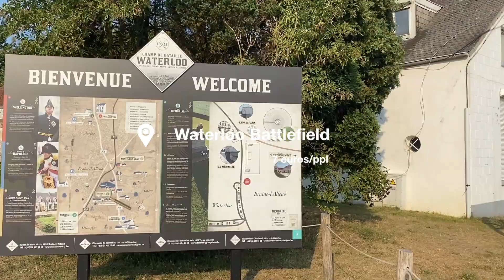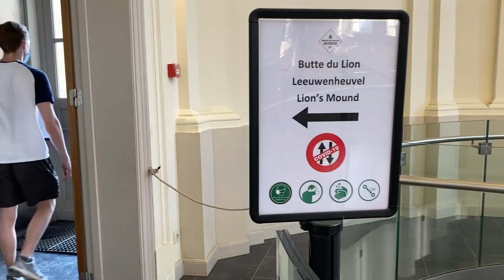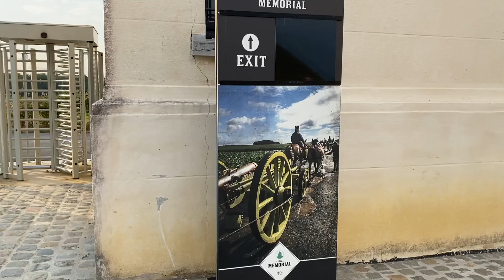Watterloo Battlefield & a Hidden Gem in Belgium [Ep 2] | people has ruined the nature